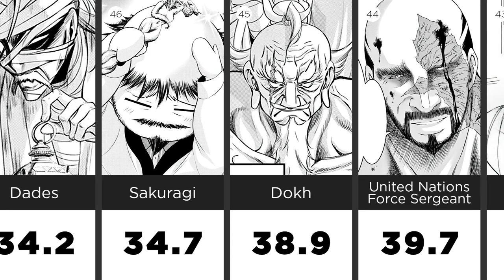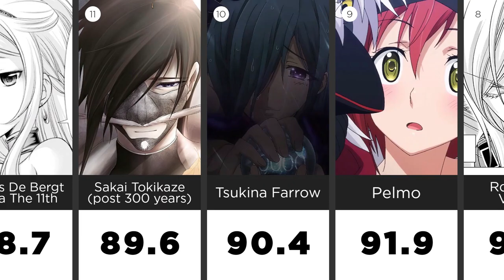Most Handsome Faces of Plunderer 🗡️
AI (several neural networks and face scanners) tried to evaluate the most beautiful faces from Plunderer anime.Ranking most handsome faces is not an easy task, and therefore AI can sometimes be wrong. But neural networks become better with each use.

Warning! This video does not attempt to insult anyone. Beauty is a subjective factor.And video is out of policy.

All images presented in the video are licensed by Creative Commons.